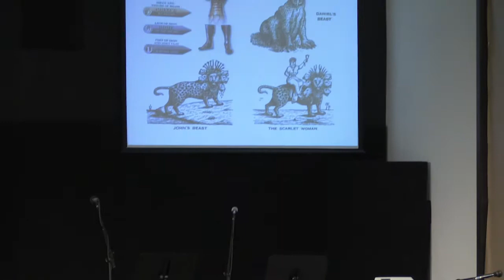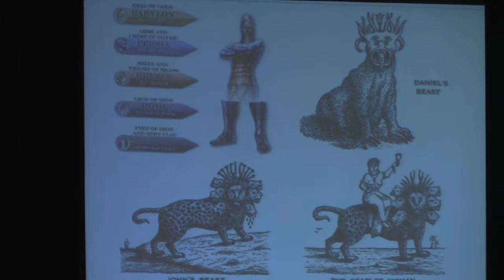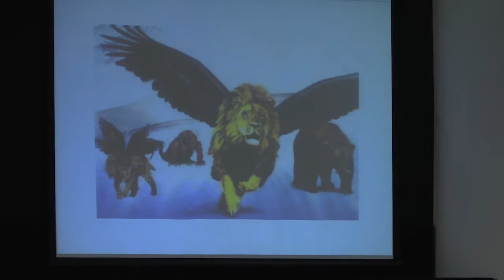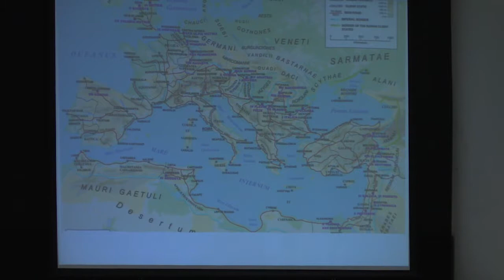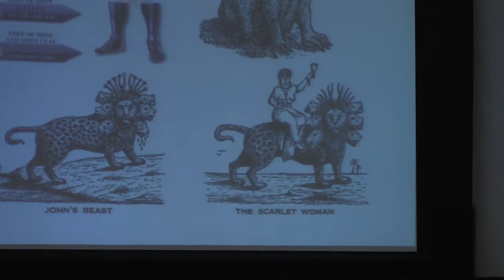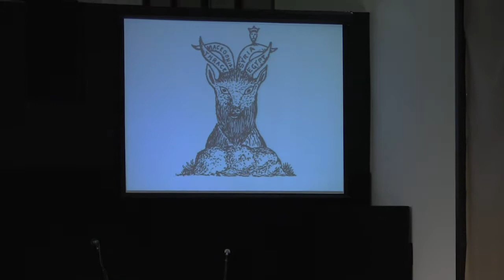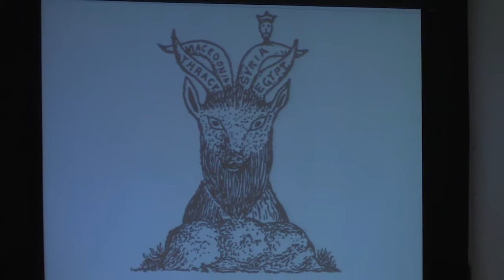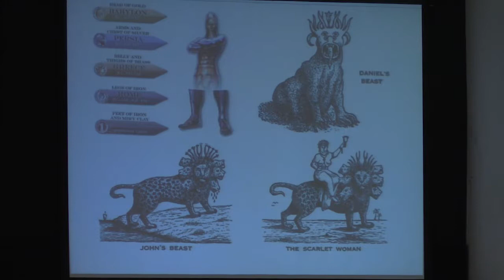Revelation Series Part 6 w/ Pastor Mark Spitsbergen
This is church service at the Abiding Place. To watch live please tune into our Live Stream on our website listed above Wednesday night starting at 7pm PST and on Sunday starting at 1030 am PST and 6 pm PST.